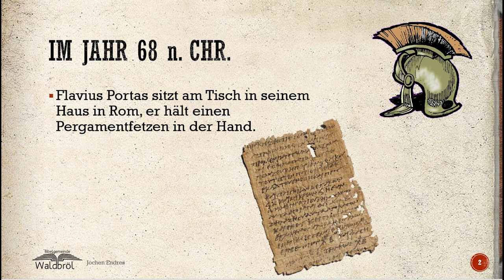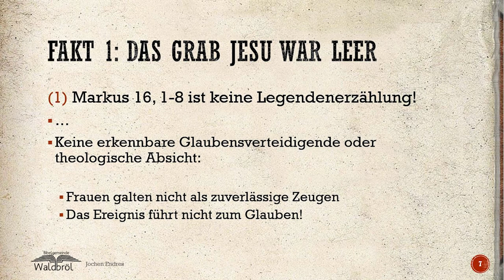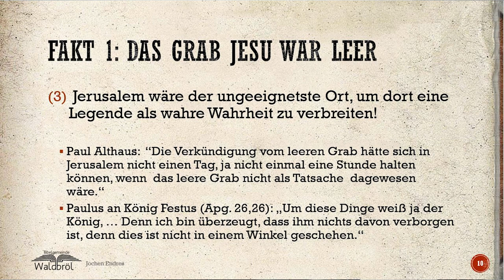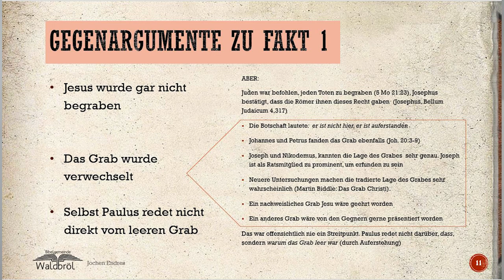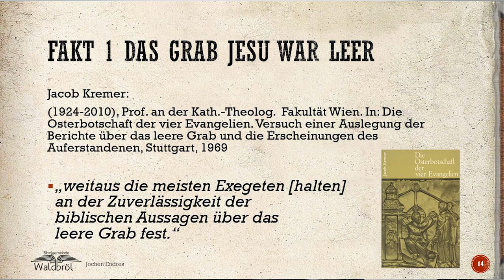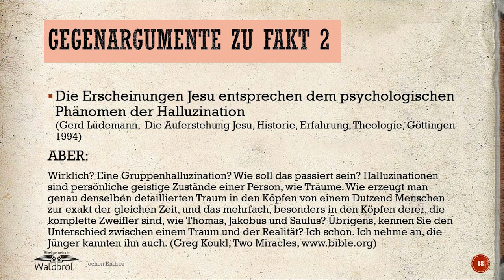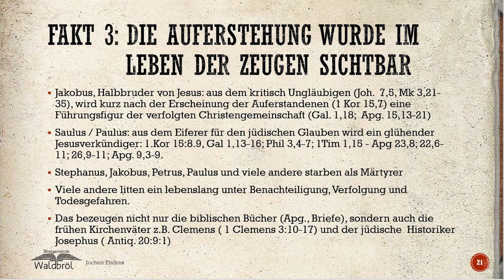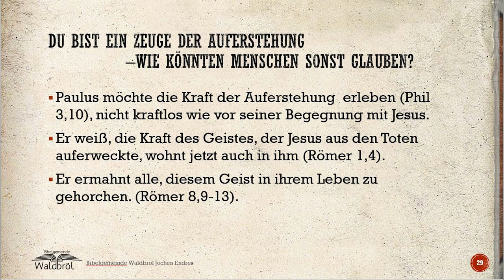Auferstehung - Was spricht dafür?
Herzlich willkommen auf dem Kanal der Bibelgemeinde Waldbröl.
Schön, dass Sie dabei sind.
Aufgrund der aktuellen Situation bieten wir nach Möglichkeit jede Woche auf unserem Kanal einen Livestream oder Video an.

In diesem Video sehen Sie die Predigt von J. Endres zum Bibeltext aus Markus 16:1-8 vom 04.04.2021.

▬▬▬▬▬▬▬▬▬▬▬▬ Weitere Infos ▬▬▬▬▬▬▬▬▬▬▬▬

Wir wünschen Gottes reichen Segen!